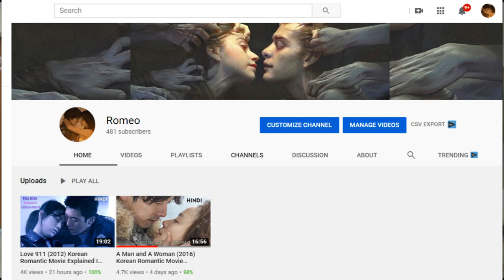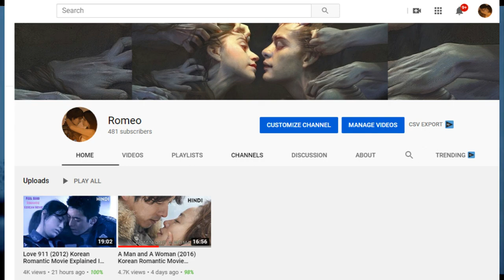April Snow (2005) Korean Movie Explained in Hindi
April Snow (2005)
IMDB- 6.7

Director: Jin-ho Hur
Writers: Jin-ho Hur, Hyo-kwan Kim
Stars:Yong-jun Bae, Ye-jin Son, Kook-huan Chun |

A man and a woman meet in the hospital after their respective partners are involved in a car accident. After learning that their spouses have been having an affair, the two begin one of their own.

April Snow  2005 Movie Explain In Hindi | April Snow  2005 Ending Explained in hindi

InnocentThing inhindi
InnocentThing explainedinhindi

April Snow  explained in hindi
April Snow  full movie in hindi
movies explained
April Snow  hollywood movie in hindi
hollywood movie hindi explanation
movie explained
hollywood movie in hindi explained
endingexplainhindi
April Snow  in hindi
Ending Explained In Hindi
Explained
April Snow  full movie
hollywood movie
explained in hindi